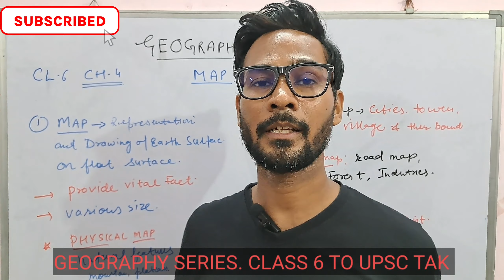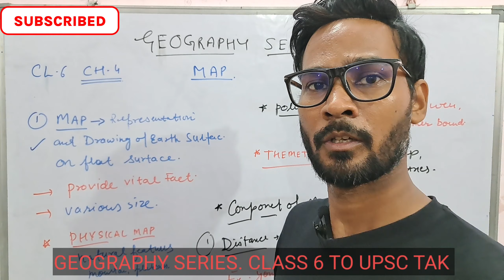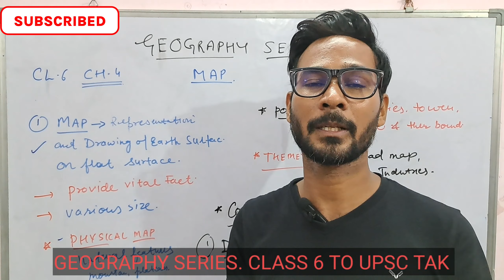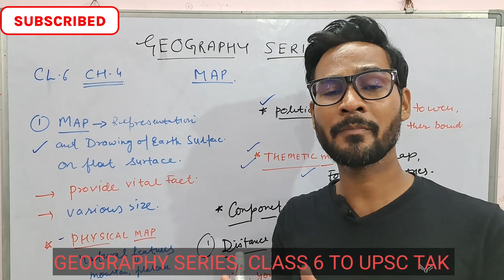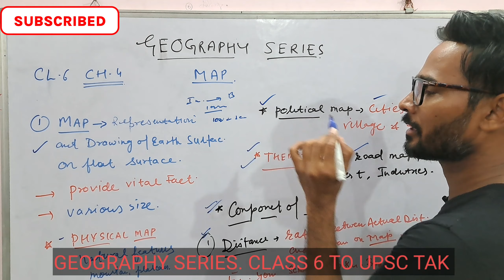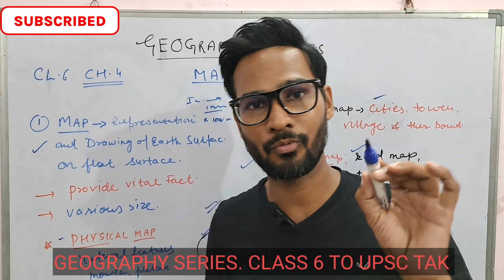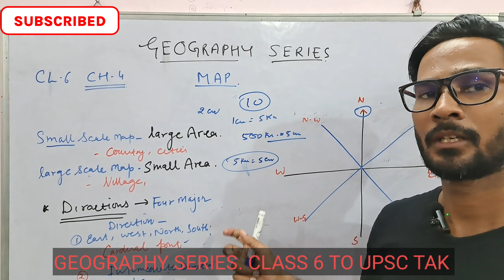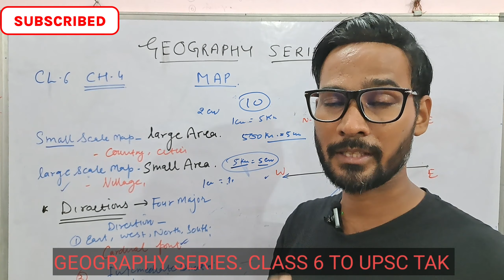GEOGRAPHY SERIES -CL6 -MAP- P 1- NCERT -UPCS -PCS -SSC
geography series class 6 to upsc tak
upsc